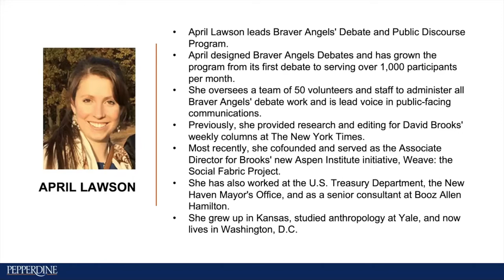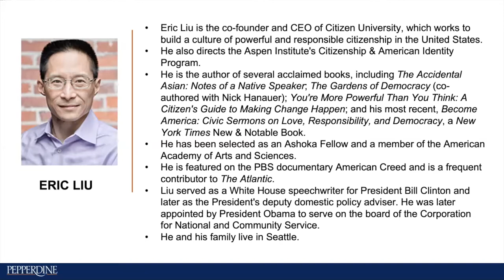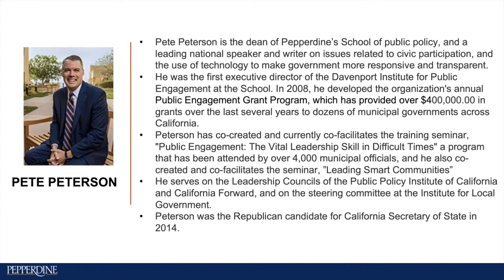Toward a Communitarian Politics: Prospects for a Bipartisan Movement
While the American Project at Pepperdine School of Public Policy has focused on exploring the history and future implications of a "conservatism of connection" in our policy and politics, the philosophical and practical background of communitarianism has stretched across partisan boundaries. From thinkers—like Robert Nisbet and Hannah Ahrendt—to policy influencers—like Peter Berger and John McKnight—the seeds of a multi-partisan movement were sewn decades ago.
In particular, the 1990s provide an interesting precedent for a reimagined communitarian movement for the 21st century. Recent American Project panels have highlighted a thriving consensus during that decade, which involved policymakers across Democratic and Republican presidential and gubernatorial administrations. This coalition seemed to collapse with 9/11 and a dramatic swing toward federal and international policy.

As the pandemic highlights the societal challenges brought about by loneliness and alienation, could the time be right for a revived communitarian movement with its focus on local engagement and the strengthening of our civic institutions?

On Monday, April 5, 2020 Pepperdine School of Public Policy hosted two civic practitioners - one from the left, the other from the right—as they discussed the prospects (and challenges) for a new communitarian consensus in our public policy and politics.